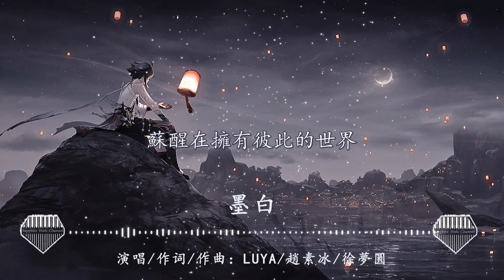墨白-Luya『我降臨的瞬間, 跨越時間線』💎熱歌速遞 ♫動態歌詞lyrics/pīn yīn gē cí ♫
[00:00.08]墨白
[00:00.73]作曲：徐夢圓
[00:01.18]作詞：趙素冰
[00:01.63]編曲：徐夢圓/AirJordy
[00:02.28]演唱：Luya
[00:03.87]和聲：旺比特
[00:04.63]製作人：徐夢圓
[00:05.15]錄音：雷昊宇
[00:06.60]混音： Nudnik@森林音樂工作室/葉進賢@LUYA Lab.
[00:07.05]美術：LUYA Lab.
[00:08.45]監製：Ella/黃洋
[00:09.90]策劃統籌：趙聰/Fiona
[00:10.28]AI虛擬歌手Luya·跨次元呈現
[00:11.83]詞曲提供：詞曲家
[00:12.28]發行：訊飛音樂
[00:13.77]未經著作權人書面許可，不得以任何方式（包括翻唱、翻錄等）使用
[00:14.70]身影 割裂在 明暗之線
[00:19.31]純白都幻成黑夜
[00:21.65]墨色亦無聲皎潔
[00:25.99]暗湧 的願
[00:28.45]冰河不再凍結
[00:31.85]風會吹向曠野
[00:35.04]瞳孔一抹艷
[00:37.83]催熟那懵懂的新月
[00:42.75]睜開了眼
[00:45.89]微弱的光
[00:48.94]顫抖的夜
[00:51.77]抵達彼岸 夢照徹了現實 真亦是幻覺
[00:55.54]欲望窺探人心 開始了表演
[00:58.47]我降臨的瞬間 跨越時間線
[01:01.84]莫測的影子裏 光才是終點
[01:04.70]穿梭在光年的距離
[01:06.60]赴一場心約
[01:08.22]牽引腕上的劫
[01:09.95]驗證了預言
[01:11.49]我是你亦是我
[01:12.97]真實或假面
[01:14.69]蘇醒在擁有彼此的世界
[01:18.14]墨
[01:18.94]白
[01:19.72]明
[01:20.44]暗
[01:20.95]鏡子背面
[01:21.97]陰晴圓缺
[01:24.22]墨
[01:25.12]白
[01:25.95]星
[01:26.67]月
[01:27.35]夜色深淵
[01:28.35]邂逅時間
[01:30.62]身影 割裂在 明暗之線
[01:36.19]純白都幻成黑夜
[01:38.80]墨色亦無聲皎潔
[01:42.74]暗湧 的願
[01:45.57]冰河不再凍結
[01:48.79]風會吹向曠野
[01:51.90]瞳孔一抹艷
[01:54.70]催熟那懵懂的新月
[01:59.60]睜開的眼
[02:02.70]微弱的光
[02:05.73]顫抖的夜
[02:08.35]抵達彼岸 夢照徹了現實 真亦是幻覺
[02:12.13]欲望窺探人心 開始了表演
[02:15.23]我降臨的瞬間 跨越時間線
[02:18.57]莫測的影子裏 光才是終點
[02:21.41]穿梭在光年的距離
[02:23.40]赴一場心約
[02:24.92]牽引腕上的劫
[02:26.56]驗證了預言
[02:28.14]我是你亦是我
[02:29.80]真實或假面
[02:31.40]蘇醒在擁有彼此的世界
[02:34.53]虛幻的暗面藏著孤寂的倒影
[02:37.50]唯有熾熱的光才能溫暖這寒夜
[02:40.81]向陽而生的花也枯萎在黃昏
[02:44.06]唯有暗面的月才能永遠不雕謝
[02:47.20]遇見再多荊棘也不能讓我們退卻
[02:50.21]混沌中歌聲指引召喚奔赴這冒險
[02:53.35]墨色暈染皎潔的月輪轉圓缺
[02:56.59]雙生背後交織的靈魂永不會熄滅